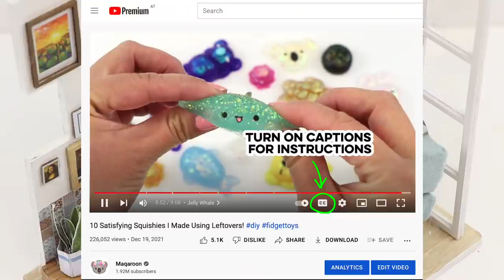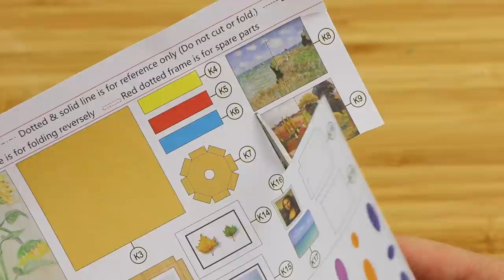DIY miniature dollhouse with a relaxing modern vibe ✨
I was really excited to try one of these new miniature dollhouse kits which have more complex structures and beautiful designs. I love this one in particular which combines industrial, boho and mid-century modern elements. If you remember my older DIYs, the dollhouse kits from 2016 were usually single rooms with cute but kitschy furniture. The packaging was very basic which has also been massively upgraded in these newer versions. However after making everything, I found it also has some drawbacks. The learning curve was significantly higher which I didn't expect just by looking at the image. miniature​​

PROS:
- Beautiful packaging with very clear instructions
- Comes with free tools including tweezers and a paintbrush.
- The designs are extremely fun to build. There are lots of other kits in this series like greenhouses, cafes, bakeries, bookshops and it's hard to decide which ones to make first
- Great value for money. Most of these kits cost around $30-40 and take 10-15 hours to complete. You can easily spend an intense weekend or 1-2 weeks of casual crafting on a single dollhouse.

CONS:
- You have to paint some of the pieces yourself which is an annoying and slightly unnecessary step.
- The wooden pieces come from a sheet of laser-cut plywood that can break easily if you're not careful. The pieces from the older kits were much higher quality and pre-painted.
- The electrical system is trickier to set up. The most dangerous aspect is the black shrink wrap used for sealing the wires. The instructions literally tell you to use a lighter flame on it (!!) After setting off the fire alarm in my last video there is no chance I'm messing around with an open flame. In the older kits, you were simply given a piece of electrical tape to wrap around the wires and those worked perfectly well.

♥ Shopping Links ♥
Rolife Soho Time Dollhouse
Please note I bought my kit from Aliexpress but I ended up having to pay quite a bit of import fees. I've linked the same product from Amazon which is smoother for customs but you can easily find the same dollhouse kit (and many more) by searching "Rolife Soho Time" in Aliexpress.
I do not receive commission for links to Etsy or any other online store, though of course I still link those if I purchased a certain item shown in my video that viewers might want!